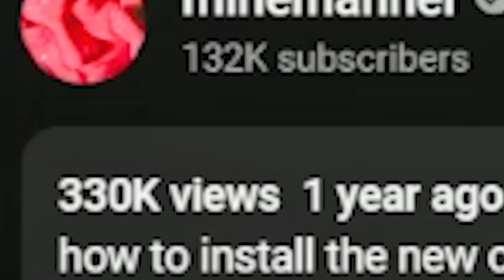I Challenged Minecraft's Best Player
Challenging Minecraft's Best Player

In this video, I take on arguably the best overall player across all of the major versions of minecraft, can I win?